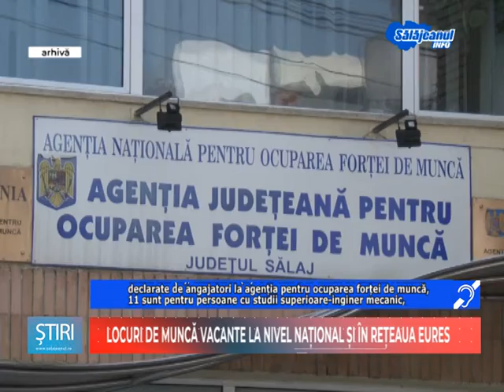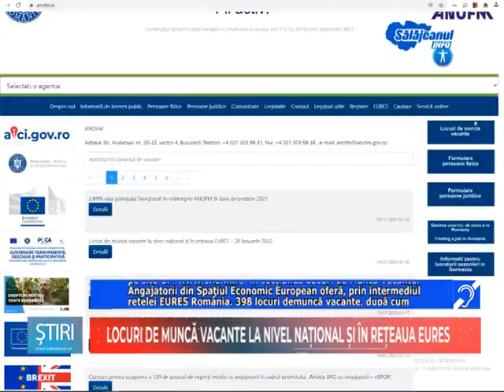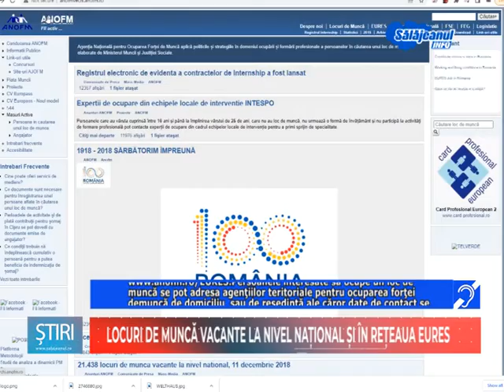LOCURI DE MUNCA VACANTE LA NIVEL NATIONAL SI IN RETEAUA EURES